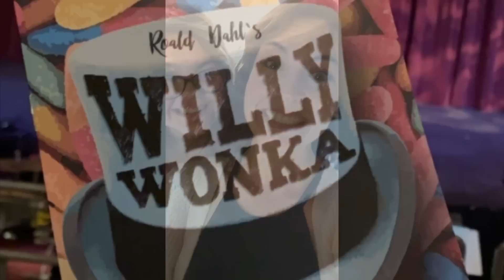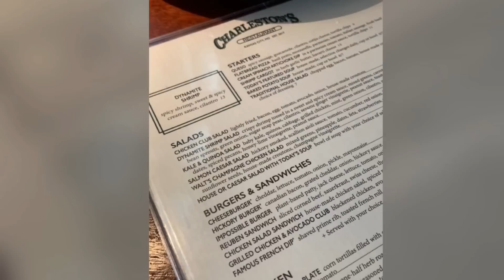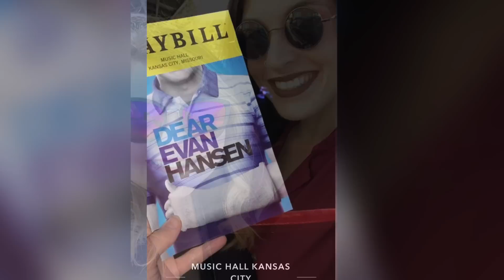Week 111 (part two)!! Intermittent, alternate day fasting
Life fast tracking circle: Freakin’ Fun Fasting!
I have a WEBSITE NOW!: myadflifestyle.wordpress.com
Recipe blog: KillerCurvesinthekitchen.wordpress.com